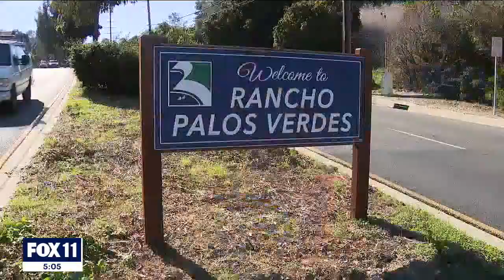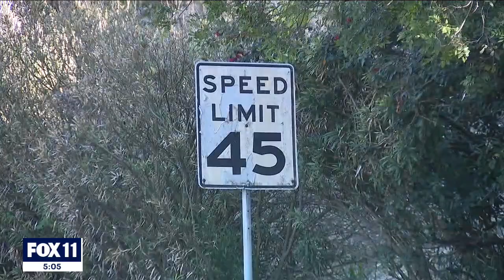LA County Supervisor Janice Hahn orders safety review of road where Tiger Woods crashed car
In the wake of the rollover crash that left Tiger Woods with severe leg injuries, county Supervisor Janice Hahn ordered a safety review of the stretch of road in Rancho Palos Verdes.